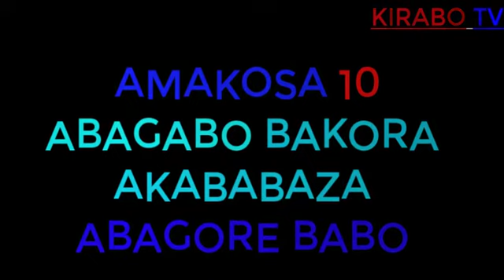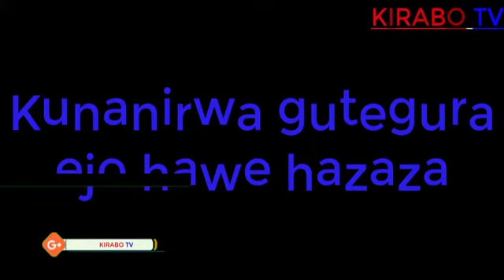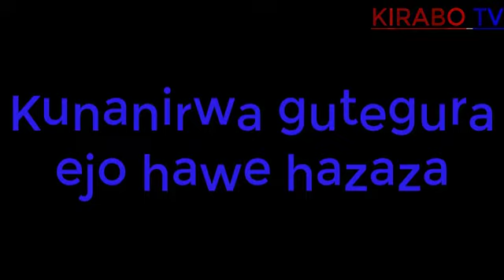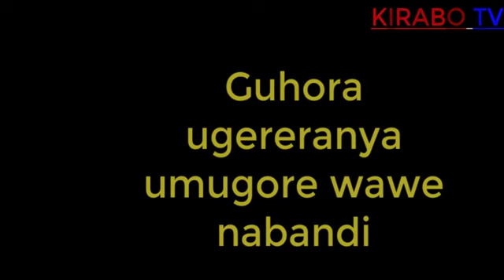Amakosa 10 abagabo bakora akababaza abagore babo.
Amakosa 10 abagabo bakora akababaza abagore babo.kanda_subscribe_udushyigikire#